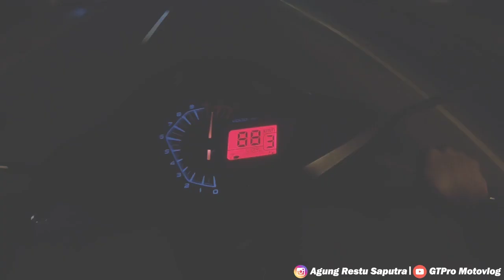MINI DETAILING HONDA SUPRA GTR150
Pada video kali ini sebenarnya aku bingung mau ngapain pagi pagi banget dirumah gini. Karena sudah cukup lama di era pandemi nih ya wkwkw. Iseng liat si Sumber udah bulux tertimbun debu dan cipratan air hujan. Mumupung ada kunci, waktu dan kesempatan sekalian aja eksekusi. Kira - kira mau diapain ya? Simak video ini sampai akhir.

Semoga bermanfaat. Terimakasih sudah menyaksikan!